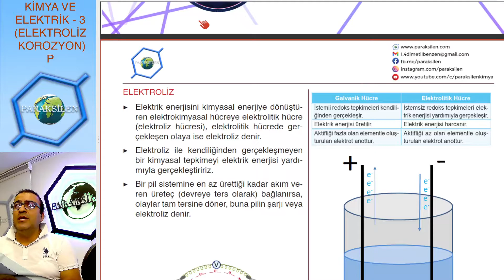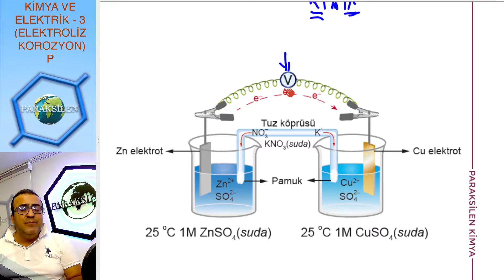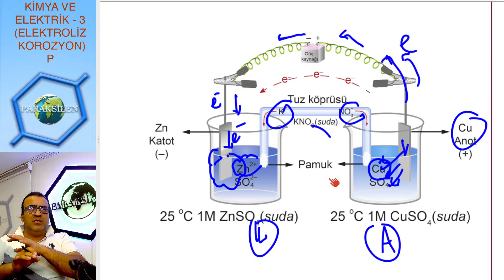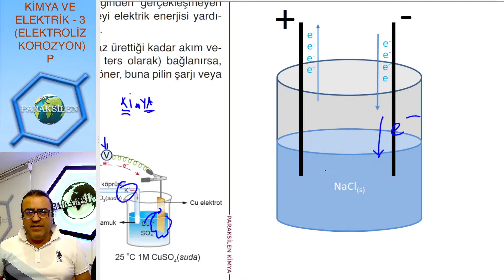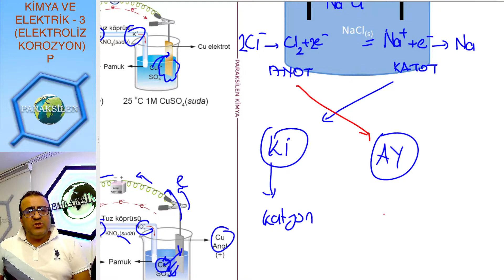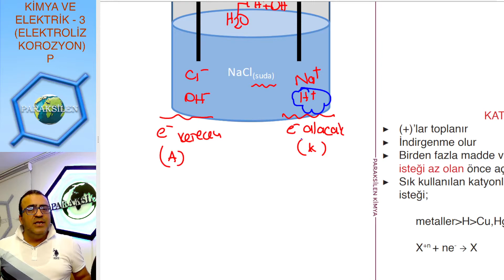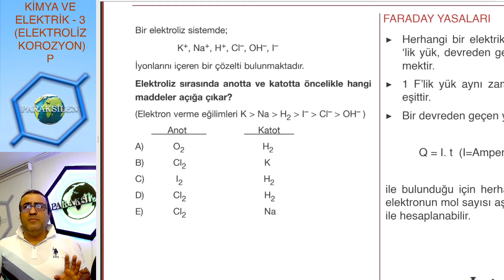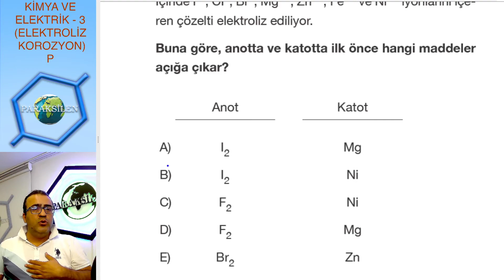AYT-2022-Kimya ve Elektrik 3 (Elektroliz ve Korozyon) - 01 (P Serisi)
2022 Model videolarımız başladı. Kanala katıl, hem videolara erken eriş hem de her ay piyasada olmayan 10 kimya denemesi çöz.

10. Konu - Kimya ve Elektrik.
Kimya ve Elektrik uzun bir konu 3 bölüm halinde işleyeceğiz arkadaşlar, 3. bölüm Elektroliz ve Korozyon.

Elektroliz ve Korozyon 2 videodan oluşacak:

Kimya ve Elektrik 3 (Elektroliz ve Korozyon)  - 01 (Elektroliz)
Kimya ve Elektrik 3 (Elektroliz ve Korozyon)  - 02 (Elektroliz Hesaplamaları, Korozyon, Kaplamacılık)

DERS NOTLARINI (pdf) İNDİRMEK İÇİN:
1. 'a girip ücretsiz olarak üye olun.
2. Üst tarafta ÜYEYE ÖZEL bölümüne girip 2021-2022 pdf'ler linkine tıklayın.